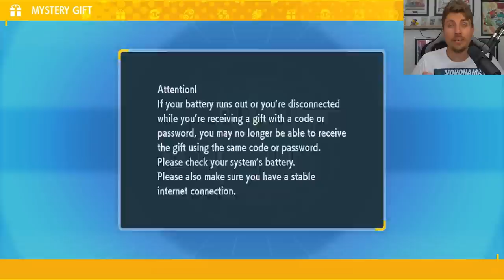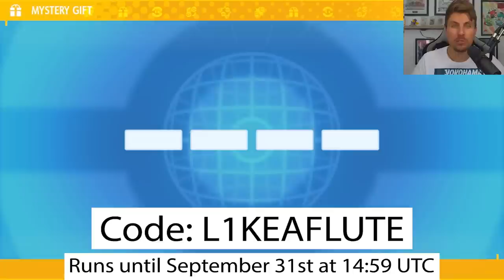NEW ANIME POKEMON MYSTERY GIFT NOW LIVE in Pokemon Scarlet and Violet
A new Pokemon Mystery Gift has started in Pokemon Scarlet and Violet for a Cetitan in celebration of the new Paldean Winds Animes series that launched on Youtube and pokemon TV today.

Cetitan Mystery Gift Code:

Code: L1KEAFLUTE
Runs until August 31st 2024 at 14:59 UTC